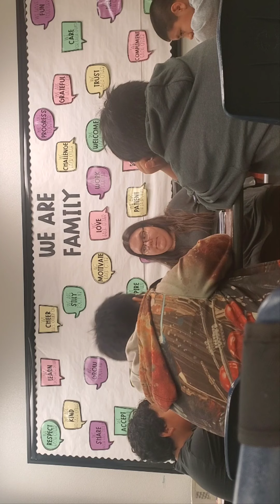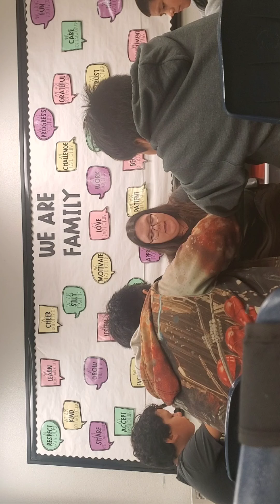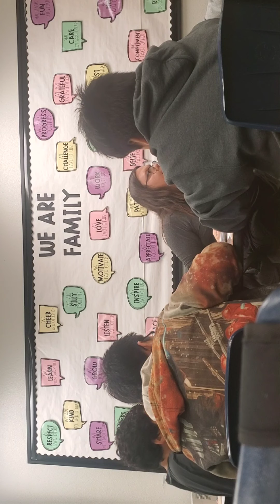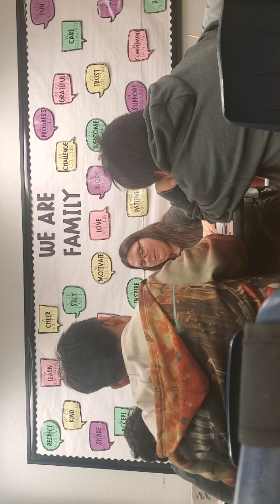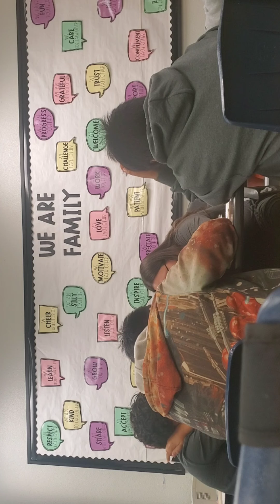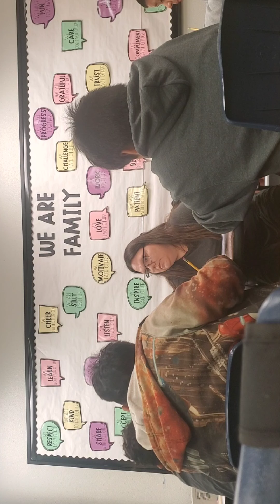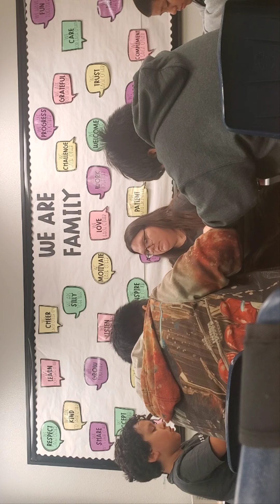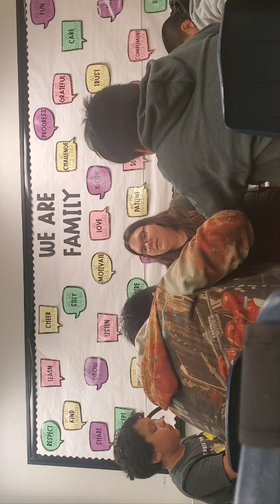Video Progress Walkthrough 2